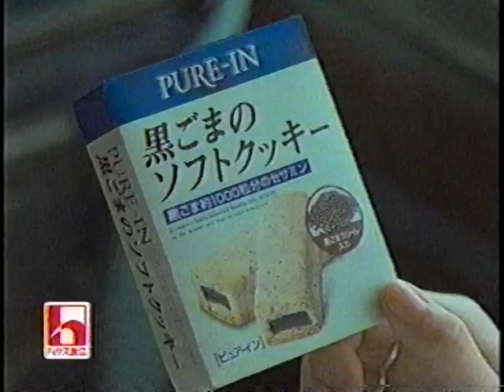〘懐かCM〙2001年 ハウス食品『シトラスダイエット』後藤理沙 ほか1本